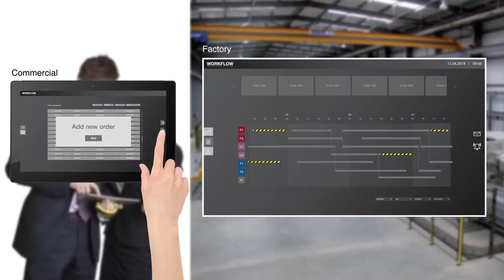Elastic Technologies - Workflow (fr)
Produit orienté au contrôle de flux de travail des machines dedans l'usine de production. Un outil indispensable qui coordonne le service de production, avec le commerciale et le maintenance. Un logiciel dessiné au présent par l'information commerciale du future.